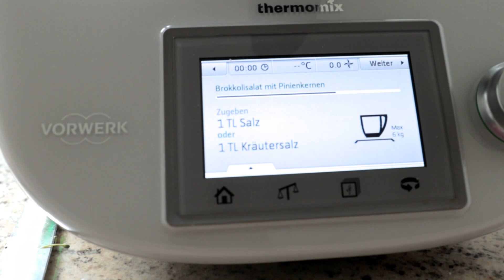Thermomix in der Sterneküche? „Er läuft von morgens bis abends“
Ein komplettes Gericht würden die Sterneköche Jan Hoffmann und Michael Riemenschneider im Thermomix für ihre Gäste niemals zubereiten. Dennoch hat das Gerät in beiden Küchen seinen festen Platz.